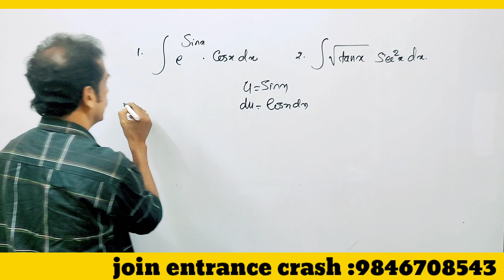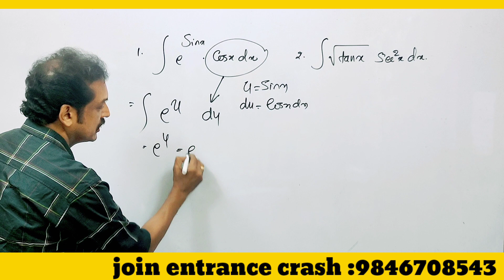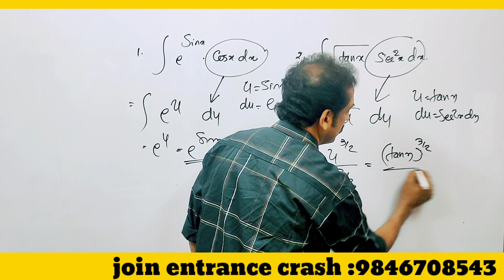Kerala plus two public exam maths questions2022| integration |substitution method 🔥subhash sir🔥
# Kerala_plus_two_mathematics _classes
# important questions from integration for public exam plus two